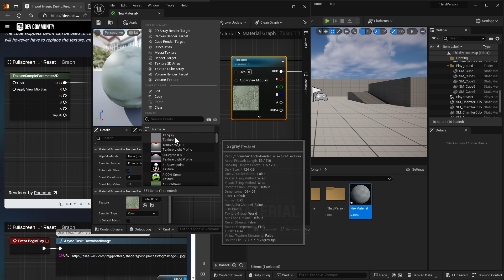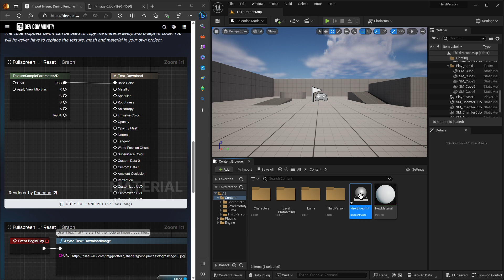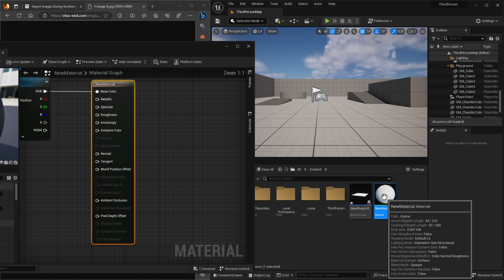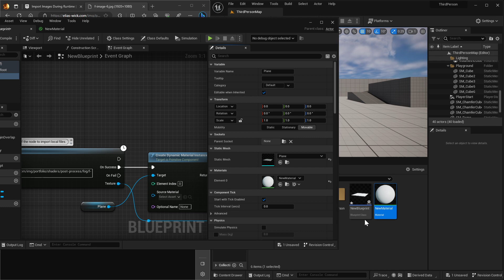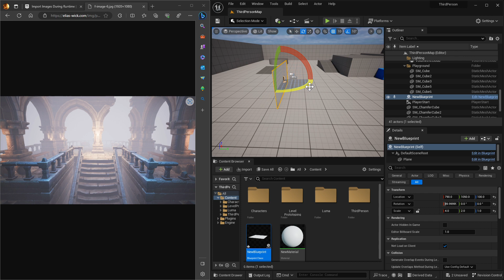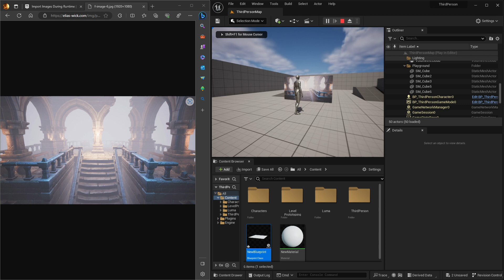Unreal Engine Import Images During Runtime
Import Images During Runtime | Epic Developer Community